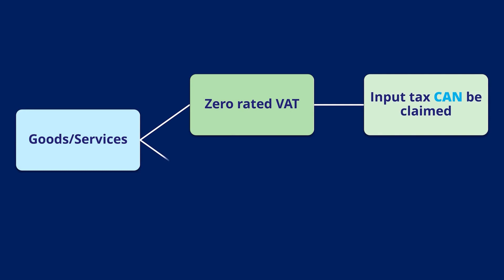Difference between Zero-rated and VAT-exempt Supply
Learn the key differences between zero-rated and VAT-exempt supplies in this informative video.

Kaplan’s training program for the Certified Diploma in VAT (UAE) is back again after a successful launch last year! Enroll in our NOCN-approved training program to master the technical and practical skills required to work successfully in the field within the UAE.